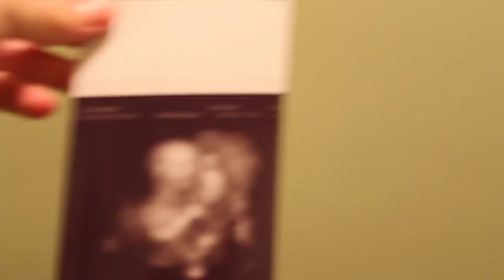Jesus image in ultrasound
Wow!  Look at the image of jesus face in this ultrasound.  This was taken around 18 weeks.  It looks as if Jesus is holding my baby in his arms. Awesome!